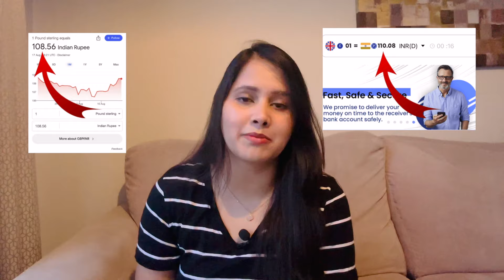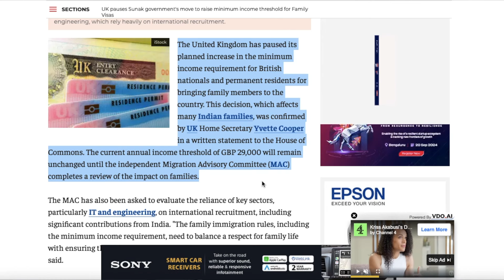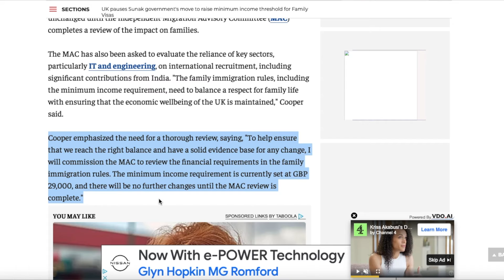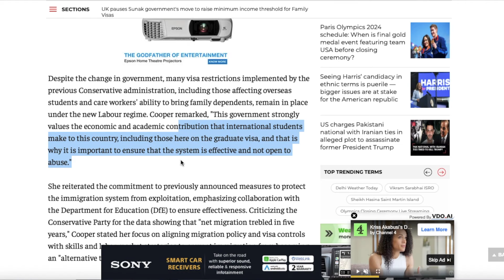UK VISA NEW UPDATE 🇬🇧 | ✅ GOOD NEWS | MAC REVIEW FOR UK SPOUSE VISA RULES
Hi Welcome back again to my channel "Indian Couple in England" in todays video we have described about the new uk visa immigration changes for uk spouse visa which is a a very good new as per last government annouced about the changes for this visa category this new uk government is going to review it again so good news for all uk spouse visa seekers, watch till the end to get complete information.

uk student dependent visa update 2024
uk masters course
uk research course 2024
uk student visa with dependents in 2024
uk spouse visa new rules 2024
uk immigration after July 4th
uk election 2024
uk election results 2024
labor party uk
labour party uk
labour party manifesto 2024
What is rwanda policy
who is impacting from rwanda policy in uk
rwanda flights
rwanda uk policy new update
rwanda asylum seekers
scale up worker visa
scale up visa vs skilled worker visa
spouse visa test for uk
uk spouse visa 2024 update work permit
how many hours dependent can work in uk
uk dependent visa new update
uk spouse visa 2024 update
jobs for dependent in uk
uk spouse visa financial requirements
uk dependent visa interview questions and answers
UK visa
UK dependent visa
UK family visa
Immigration to the UK
Living in the UK
Working in the UK
UK visa updates
UK visa requirements
UK visa application
UK dependent visa 2024
Latest UK visa changes
Can I work as a UK dependent?
How much do I need to earn to sponsor my dependent?
Common UK visa mistakes
Tips for a successful UK visa application
UK dependent visa success stories
Dependent Visa Requirements
Visa Eligibility Updates
Job Opportunities for Dependents
UK Immigration News
Family Settlement Visa
Latest UK Visa Rules
Spouse Visa Guidance
Immigration Changes 2024
Living in the UK as a Dependent
Dependent Visa Process
UK Settlement for Families
Job Market for Dependents
Tier 2 Dependent Visa
Immigration Policy Updates
Visa Changes 2024
Family Migration Rules
Work Opportunities for Dependents
Uk visa latest updates about dependent visa
Skilled workers dependent visa uk 2024
Latest news on uk immigration updates spring 2024
England visa latest update
UK visa news 2024
uk visa new update
uk visa new update 2024
uk visa new update 2023
uk visa new changes announcement
UK visa changes 2024
UK visa update today
new UK visa rules 2024
student visa UK 2024 requirements
skilled worker visa UK 2024 points
applying for UK visa from India
applying for UK visa from Pakistan
ukvi latest updates of 2024